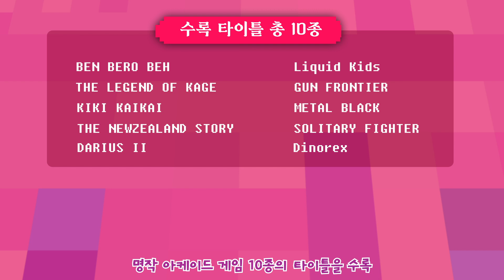「타이토 마일스톤 2」 한국어판 트레일러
'다라이어스 II', '뉴질랜드 스토리' 등 8, 90년대 타이토의 아케이드 명작 타이틀 10종이 한자리에!
닌텐도 스위치 「타이토 마일스톤 2」 한국어판이 오는 8월 31일 (목) 출시됩니다!

또한 한국어 패키지판의 예약 판매가 내일(11일, 금)부터 시작됩니다!

한국어 패키지판에는 '뉴질랜드 스토리'의 리버시블 패키지 커버가 기본 동봉되며,
예약 특전으로 수록 타이틀의 로고 마그넷 세트를 드립니다!

📌「타이토 마일스톤 2」 수록 타이틀
1. 뉴질랜드 스토리
2. 다라이어스 II
3. 솔리터리 파이터
4. 벤베로베
5. 카게의 전설
6. 기기괴계
7. 리퀴드 키즈
8. 건 프론티어
9. 메탈 블랙
10. 다이노렉스

[제품 정보]
타이틀: 타이토 마일스톤 2
장르: 버라이어티
출시일: 2023년 8월 31일 (목) 출시 예정
대응 기종: Nintendo Switch™ (패키지 / 다운로드)
가격: 49,000원
자막 언어: 한국어, 번체 중국어, 간체 중국어, 일본어, 영어
※ 수록 게임 내 자막은 외국어입니다. 메뉴 및 게임 내 매뉴얼은 한국어입니다.
플레이 인원: 1~2명

Published by ARC SYSTEM WORKS